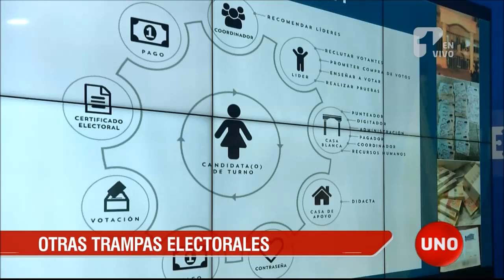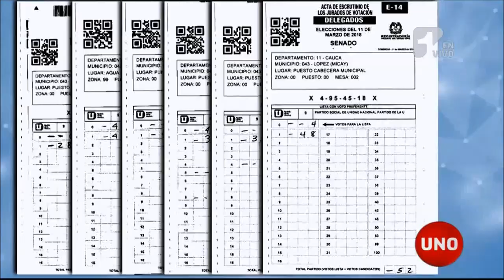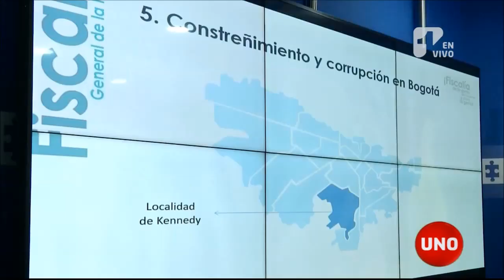Hasta Bolívar llegó el escándalo de corrupción electoral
La investigación que provocó náuseas al fiscal general Néstor Humberto Martínez se extendió desde Cartagena a todo el departamento de Bolívar y tiene capítulos aparte en el Cauca y Chocó, por votaciones atípicas y en Bogotá donde serán imputadas dos funcionarias por presunta coacción a los electores.